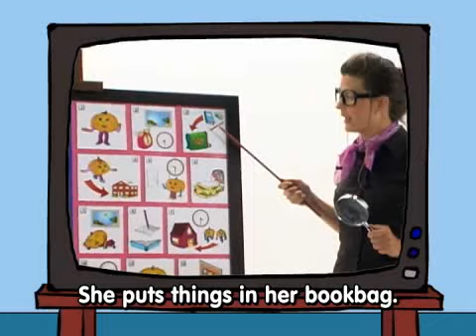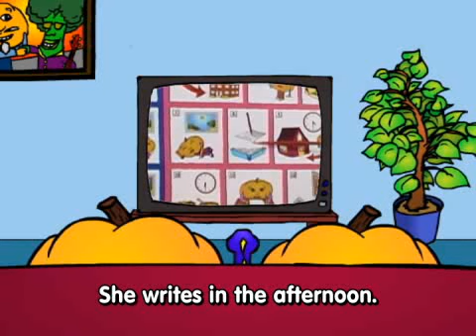Updated! Morning to evening pt.7: kids English classroom L&R - "She __." (Verbs - eats, sleeps,..)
✨ Big News: We're now Studycat! 🐾

Several years ago, Pumkin had to say goodbye to make room for Studycat and all her language learning friends. While that might be sad for some to hear, the great news is we have awesome new songs and stories for both English and Spanish learners!

Plus, our English for kids app and Spanish for kids app has helped 15 million families learn English and Spanish and has been praised in over 24,000 five-star reviews! Meow, that's just fantastic, right?

🌟 Why Choose Studycat? 🌟

Embark on a fun journey with Studycat, where language learning for kids is transformed into an exciting, engaging experience! Trusted by millions around the world, the Studycat apps are a haven for active, fast, fun, and effective language learning. Designed for young learners, Studycat offers a comprehensive approach, building listening, speaking, reading, and writing skills, and giving children the confidence to use languages in real-life situations.

Old video description:

Video Objective: Cartoon English vocabulary - 3rd Person Verbs
• 3rd Person Verbs: She (verbs) at (time).  Example: "She goes home at 4:30."
Patricia's daily schedule in English: "She is. gets up, puts things in her bookbag, studies math, runs to school, eats lunch, takes a nap, writes, goes home, eats dinner, does her homework, plays computer games"
• Grammar point:: "She ___." (Verbs - gets up, studies, runs, etc..)
• Learn to tell time - half hours: "seven thirty, four thirty, nine thirty, six-thirty"

click below for more great english teaching material.

Learn English, Chinese, Spanish, French, German at the Fun English app store

Video transcript
Wow! That was super.
Now.  Listen and Repeat.
She is Patricia Pumkin.
She gets up at seven thirty.
She puts things in her bookbag.
She runs to school.
She studied math at nine-thirty.
She eats lunch.
She takes a nap in the afternoon.
She writes in the afternoon.
She goes home at four-thirty.
She eats dinner at six-thirty.
She does her homework.
She plays Pumkin Computer games.
Now, it's time to dance.